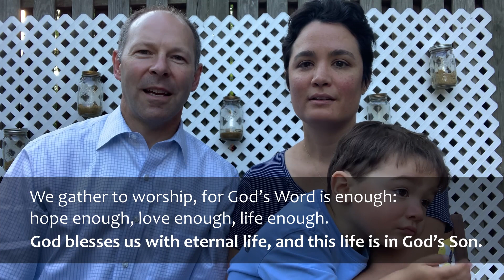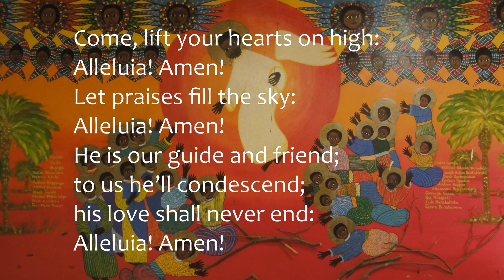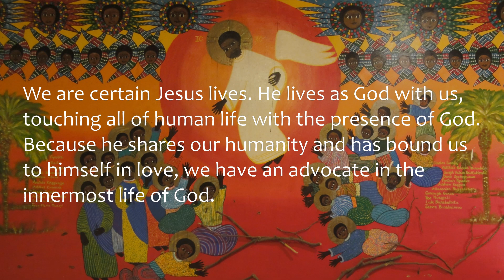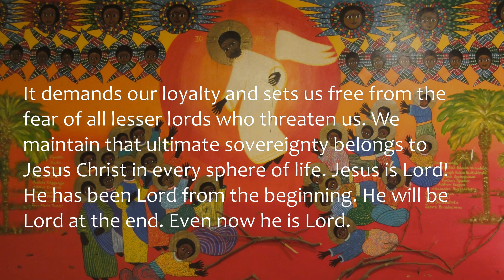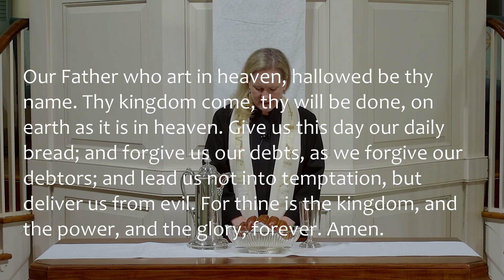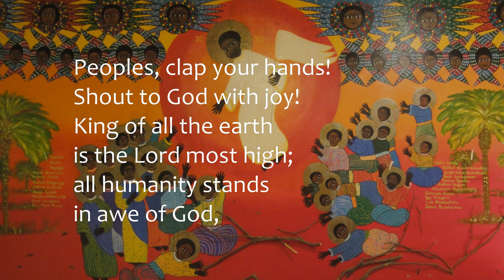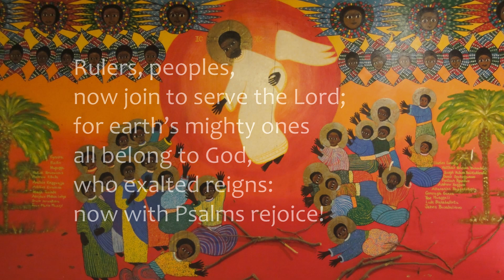Worship May 16, 2021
We welcome you to this virtual worship service at the Old Presbyterian Meeting House. Wherever you are on your journey of faith, wherever you are staying during this time, know that you are welcome here in this sacred space.